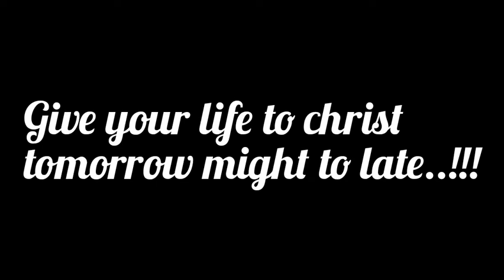EASTER WAHALA,( DON'T MISS THIS)